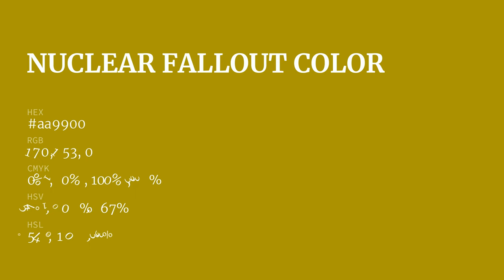Nuclear Fallout color aa9900 hex color - Yellow color - Cool color aa9900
What color is Nuclear Fallout ? aa9900 hex color - Yellow color - Cool color aa9900

Hex aa9900 Color Code is also known as Nuclear Fallout color.